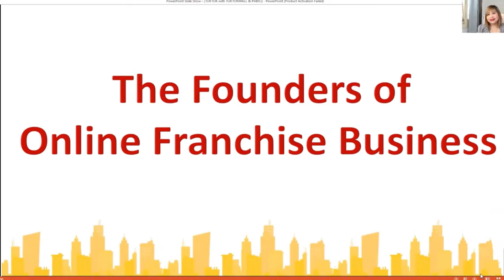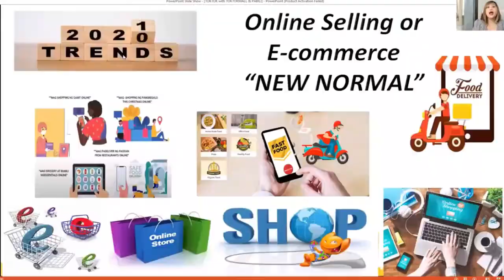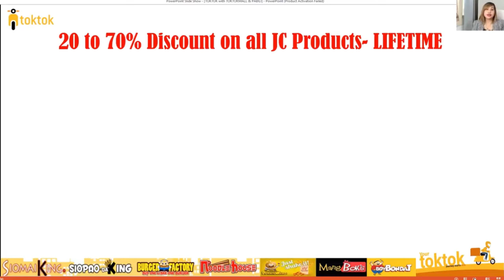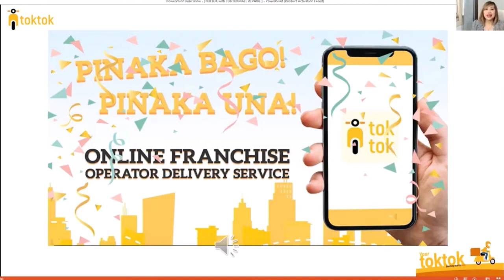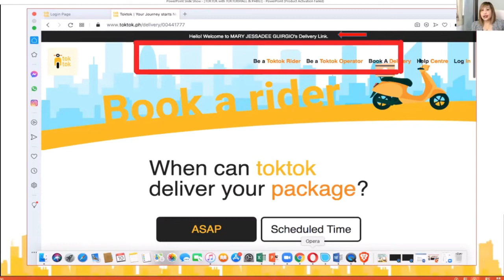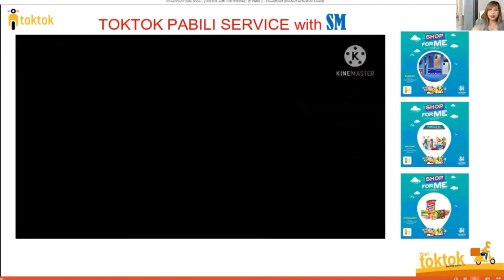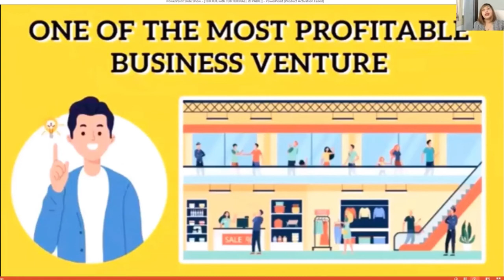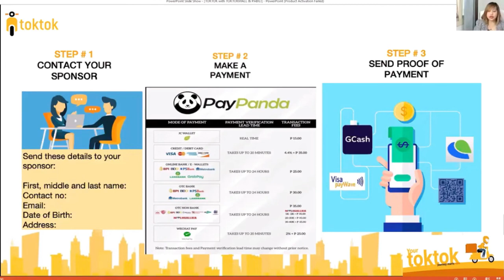UPDATED TOKTOK BUSINESS PRESENTATION (TOKTOK + SM PABILI + TOKTOKMALL) -MAY 6, 2021.